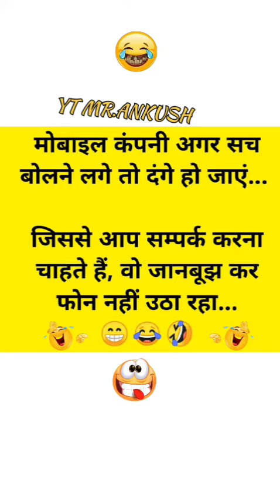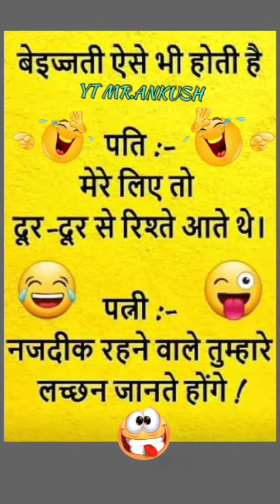funny video funny funnyvideo if you enjoyed this video 👍 Please subscribe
funny jokes

funny jokes

Check Out These Hilarious Couple Jokes Funny Jokes || Husband Wife Jokes

i hope you guys are enjoyed this video ❤️❤️😍